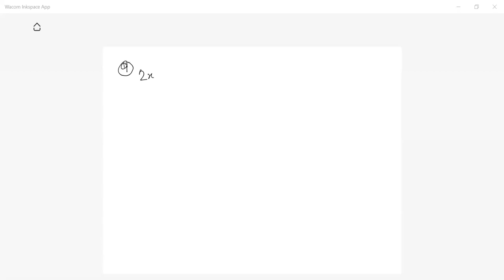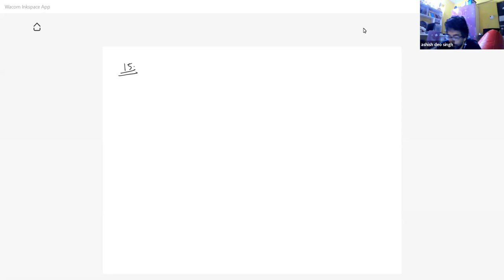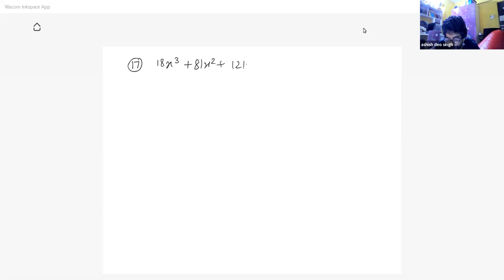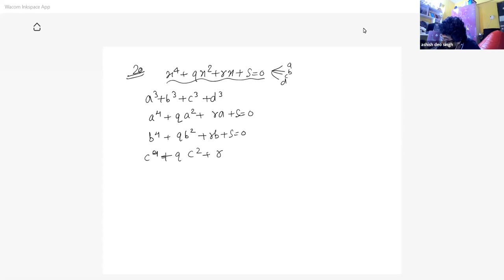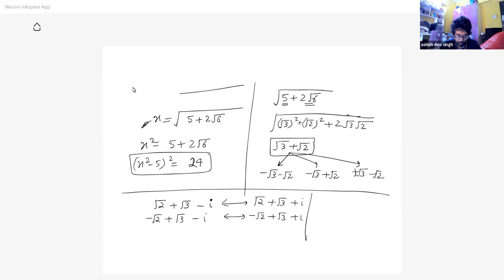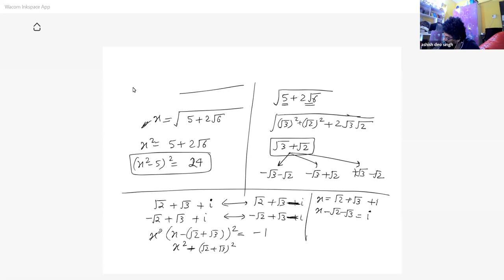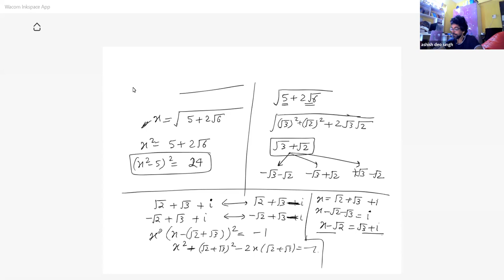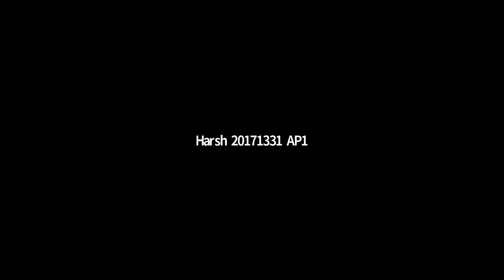2020/09/06_discusion_qe_sheet